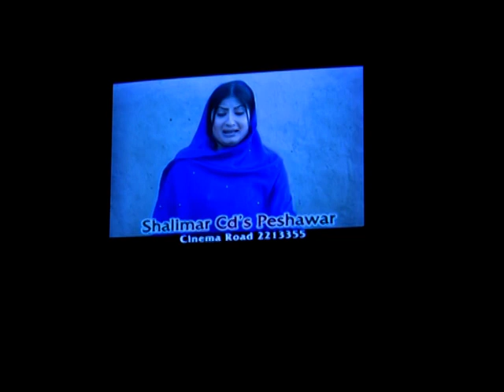Pakistan: Resilience in the Face of Adversity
The devastating floods that swept across Pakistan in July-August 2010 proved catastrophic for the people of Utror as in addition to other damages, the gushing waters swept away the small hydro power projects that the villagers had set up with nothing but sheer determination.  For a while it appeared that all was lost, but there is a bit of Zafar -- the name means victory -- in all Pakistanis and surely the people of Utror regrouped and salvaged some of the turbines and reinstalled them.  The pitch darkness brought on by the floods is once again pierced by a ray of hope; they call it ''Zafar's light'' in Utror.

To learn more about the World Bank's work in Pakistan, please

To learn about the World Bank's work on the Pakistan Flood Crisis Response, please